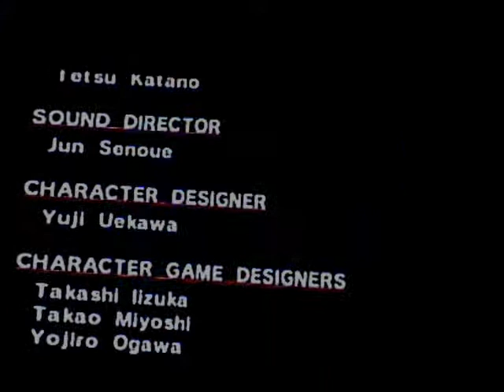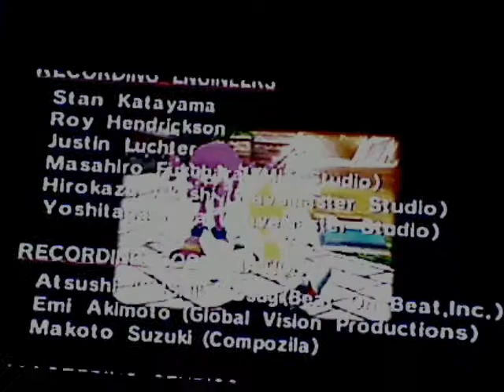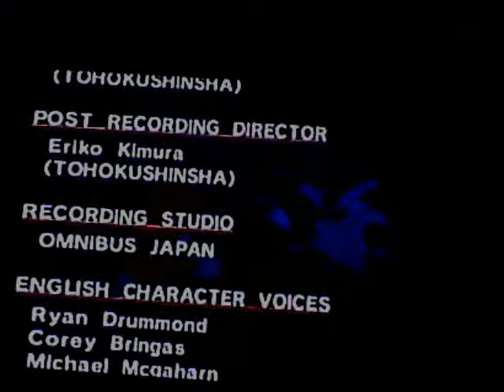Sonic Adventure DX Speed Run Part 21 (Tails' Story Part 7)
Tails...